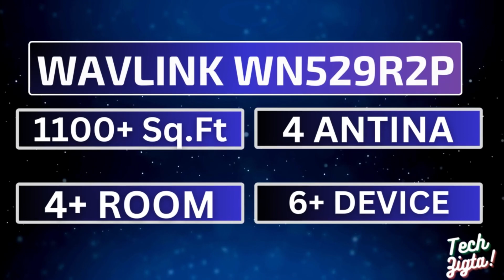Top 5 Best WIFI Router under 1000 Tk 2023 | সেরা ওয়াইফাই রাউটার ১০০০ টাকায় | Router Price in BD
In this Video ,I will show you 👉 Top 5 Best WIFI Router under 1000 Tk 2023 | ৫ টি সেরা ওয়াইফাই রাউটার ১০০০ টাকায় ২০২৩ | Router Price in BD